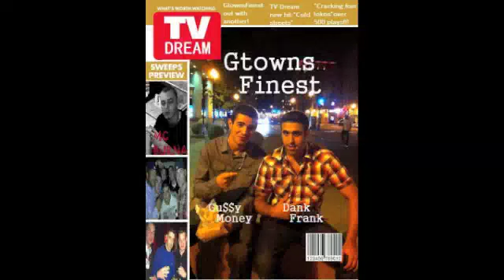Go Time - Gussy Money, Dank Frank - 2011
Go Time FT: Gussy Money & Dank Frank From the mixtape TvDream!!